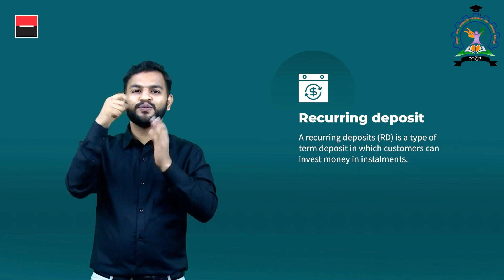72 Recurrring Deposit